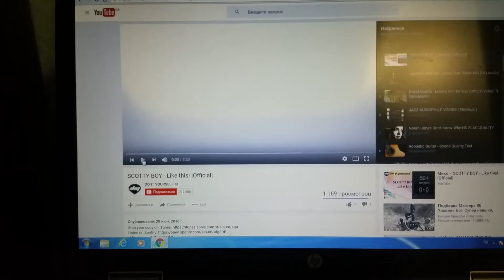Sharp cp 7700 8000 6000 8800 8100 & technics a800s test sounds